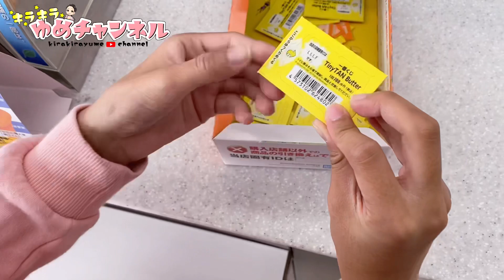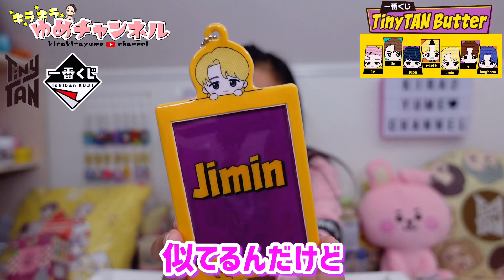【BTS】一番くじButter 運試し❣️推しGET出来た⁉️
今回は2022年11月4日より対象店舗のセブンイレブン､イトーヨーカドーで順次発売となった
【BTS】TinyTAN一番くじButterを1回限りの運試し❣️推しのグクを狙って推しチャレンジしました‼️ゆめあはグクを引き当てることが出来たのか！？
ぜひ最後まで見てくれるとうれしいです☆
新しい動画の通知もくるのでぜひ！
そのほかの動画もみてもらえるとうれしいです！

【プッシュポップバブル】可愛いすぎ‼色んな形を紹介❣️Amazonストレス解消グッズも！

【誕生日】前編  誕生日プレゼントにサプライズドッキリ！勝手にほしがってたケータイに機種変更してた！！

【スマホの中身紹介】1年ぶり❣️検索履歴にアプリ 大公開 iPhone 7→おさがりiPhone XS